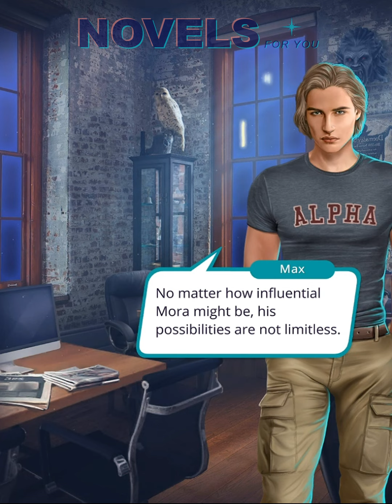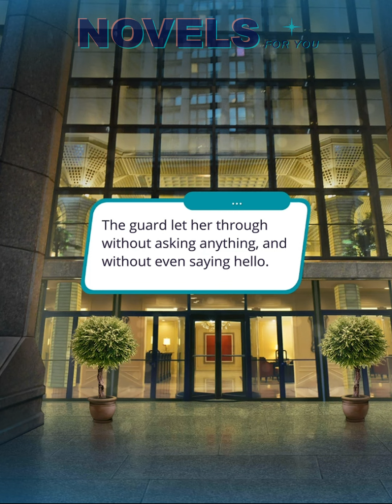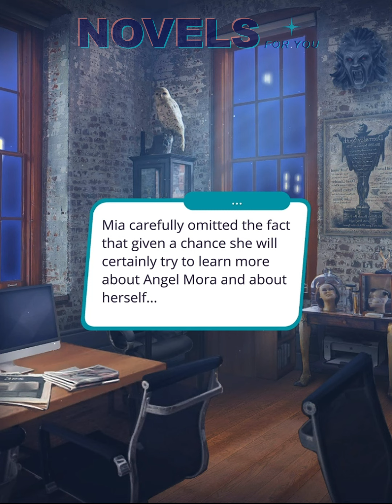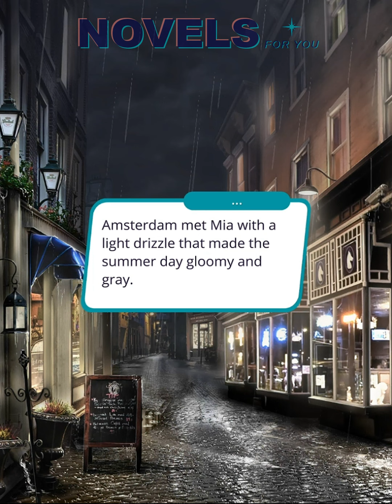MOONBORN - Season 3 Episode 3 / Romance Club